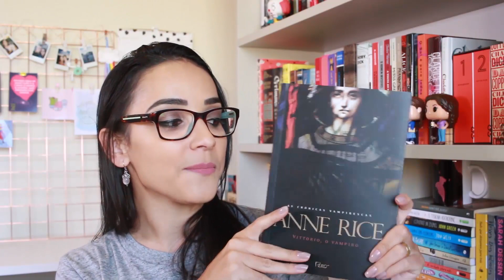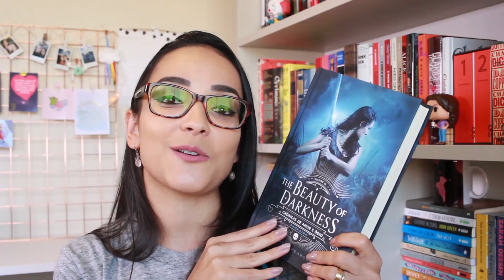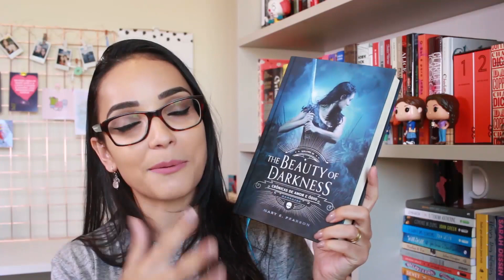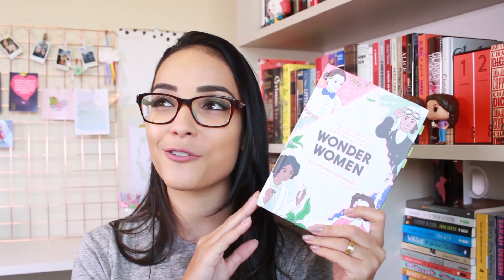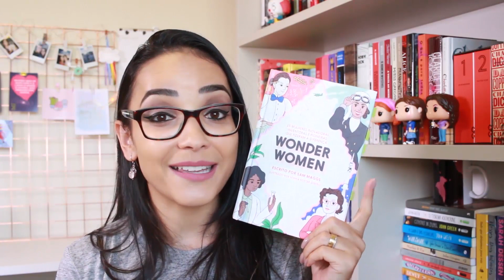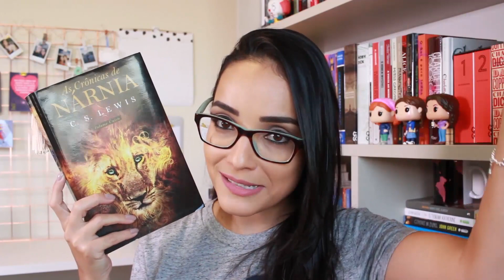AGORA SIM! LEITURAS DE MAIO (2017) | Nuvem Literária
Leituras realizadas no mês de Maio/2017. Espero muito que gostem!
🔹Compre seus livros através deste link e contribua com o canal

📬 CAIXA POSTAL

Juliana Cirqueira
Caixa Postal: 45027
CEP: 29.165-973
Serra - ES

⚠️ CRÉDITOS
Editor: iMovie